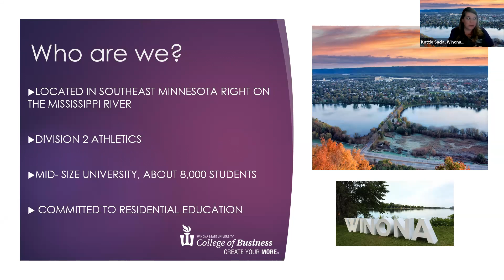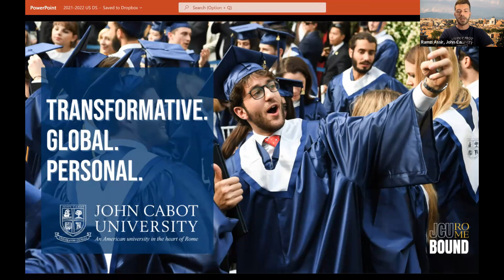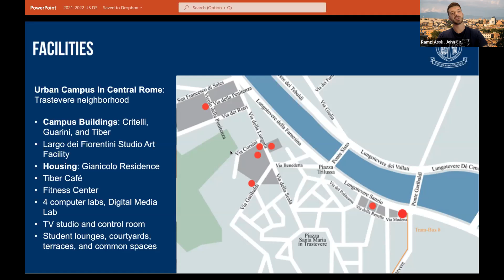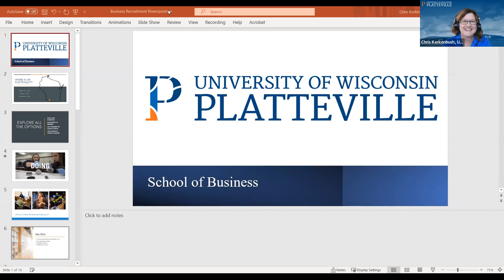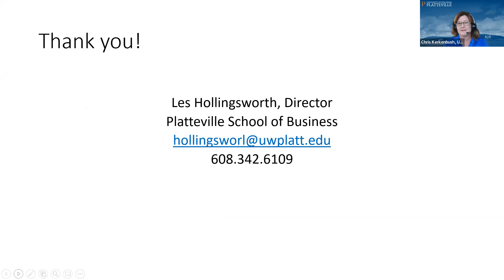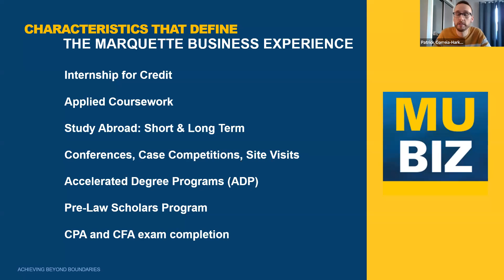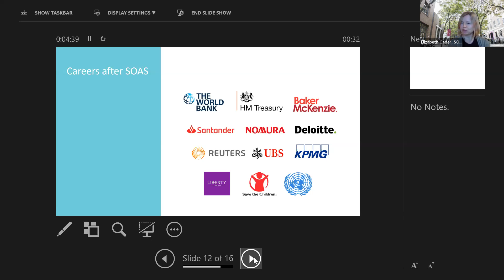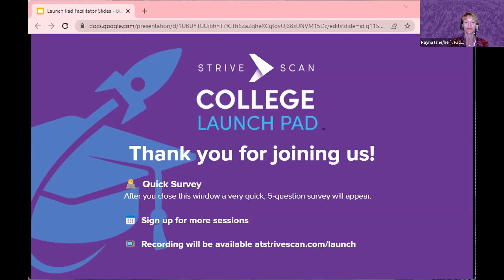Session A4 - StriveScan Launch Pad Business Virtual Fair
In this session, you will hear from the following institutions:

Winona State University
John Cabot University
Viterbo University
University of Wisconsin-Platteville
Marquette University